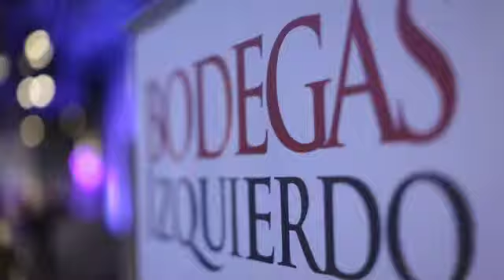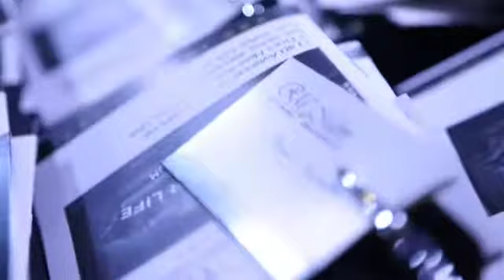RM Mabor. Stop soldiers suicide, (Intrepid Museum)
may-29-2014, intrepid museum.
Event: Stop soldiers suicide.